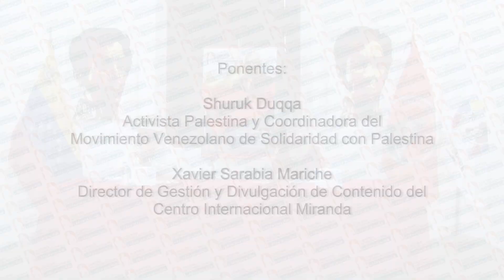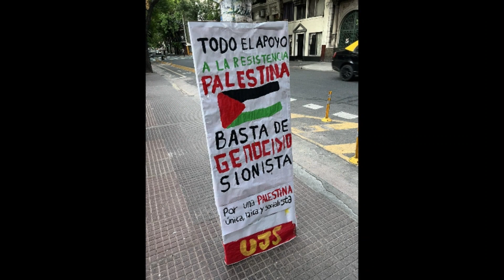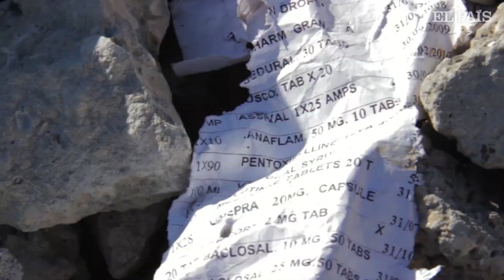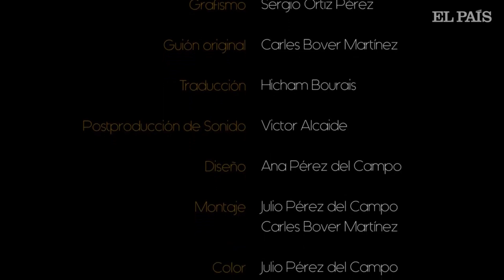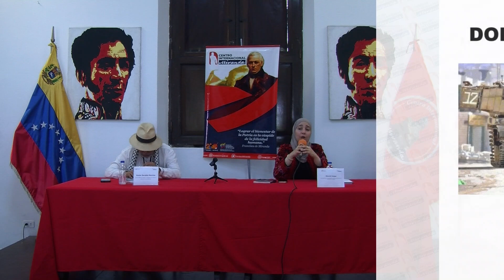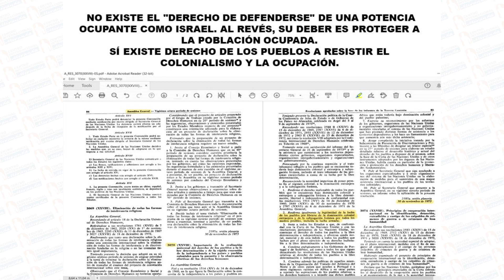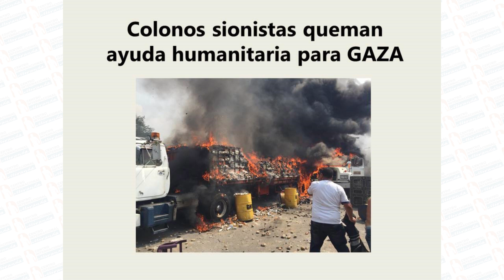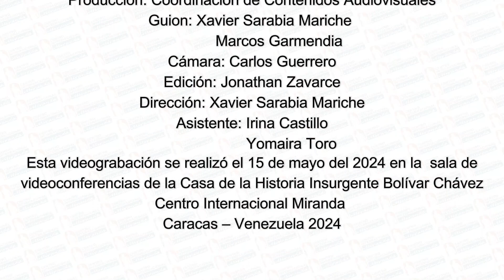Foro Palestina no está sola